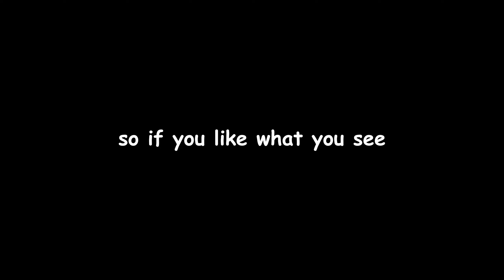Lethal Company Causes CHAOS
Stream Schedule: Every Week On Friday at 6:30PM AEDT

(Lethal Company Funny Moments 2)